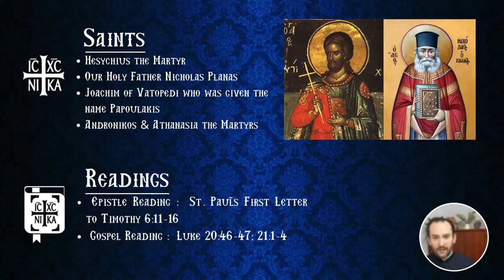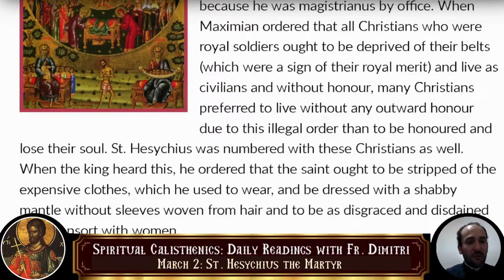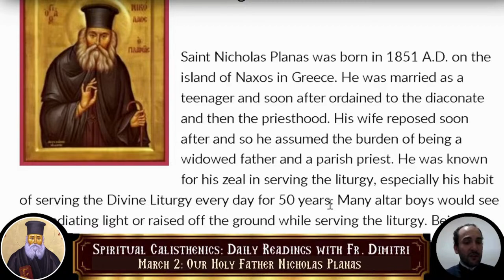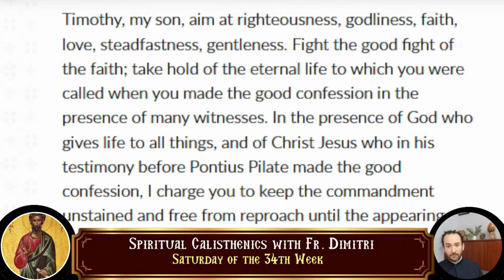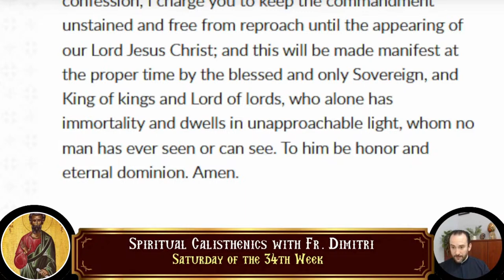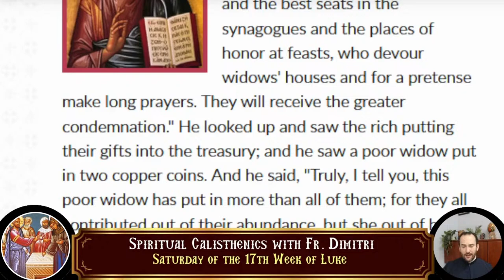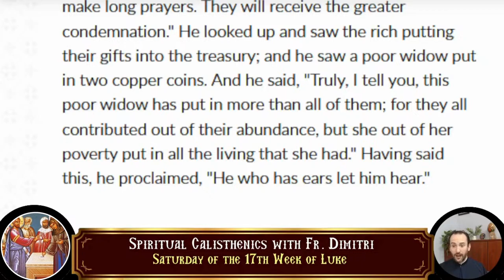03-02-2024 - Spiritual Calisthenics - Daily Readings with Fr. Dimitri - Episode 627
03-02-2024 - Spiritual Calisthenics - Daily Readings with Fr. Dimitri - Episode 627

• Hesychius the Martyr
• Our Holy Father Nicholas Planas
• Joachim of Vatopedi who was given the name Papoulakis
• Andronikos & Athanasia the Martyrs
• Epistle Reading : St. Paul's First Letter to Timothy 6:11-16
• Gospel Reading : Luke 20:46-47; 21:1-4